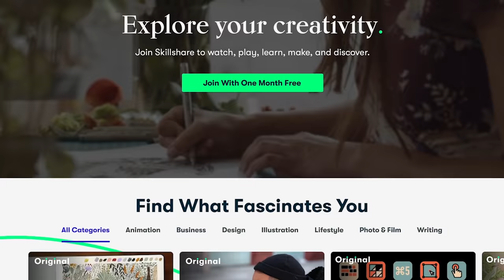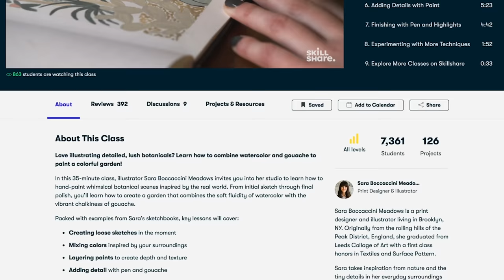A Country Boy Can Survive, Logging With A Classic Ford Tractor